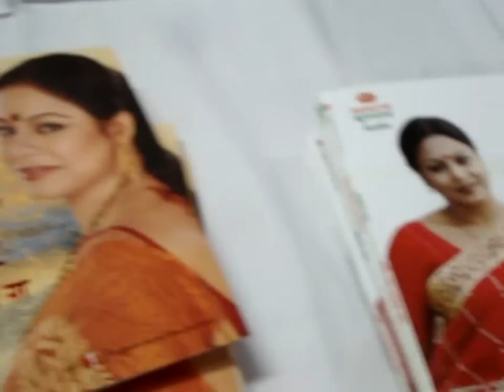six kazi Nazrul Islam endowed Lectureship program, part-1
organized by Taranga of California
video Jarnalism by huda, Little Bangladesh, Los Angeles